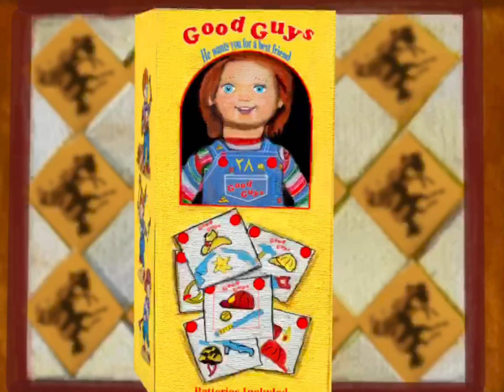What If Chucky Was The New Toy?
Artist and animated by Fawaad Javaid
What next?